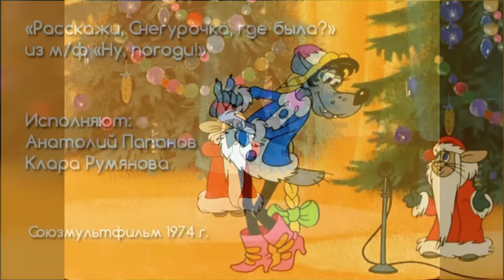Песни из мультфильмов - Расскажи, Снегурочка! (Ну, погоди)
Текст песни «Расскажи, снегурочка, где была» из мультфильма «Ну, погоди!»
Расскажи Снегурочка где была
Расскажи-ка милая как дела
За тобой я бегала
Дед Мороз
Пролила немало я горьких слез

А ну-ка давай-ка плясать выходи
Нет Дед Мороз нет Дед Мороз
Нет Дед Мороз погоди

Ждет моих подарочков ребятня
И тебе достанется от меня
Наконец сбываются все мечты
Лучший мой подарочек - это ты

Хочешь узнать об этом мультике больше? Заходи к нам в группу или на